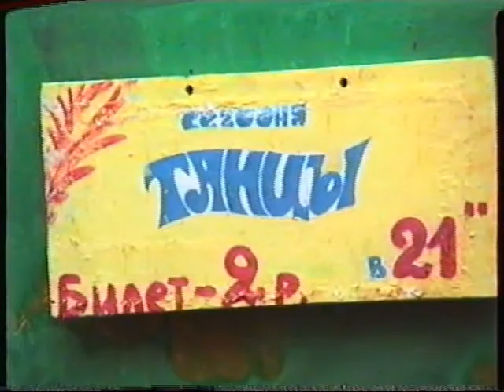Великая Губа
Музей КИЖИ в гостях у фольклорного коллектива в Великой Губе. 4 октября 1992.